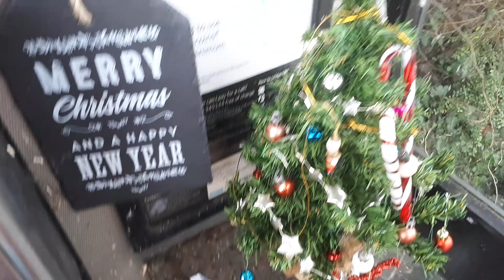📽 2019 - The christmas phone box - niton - isle of wight